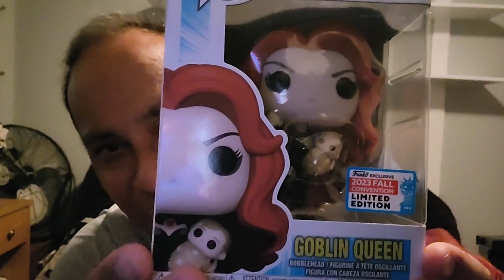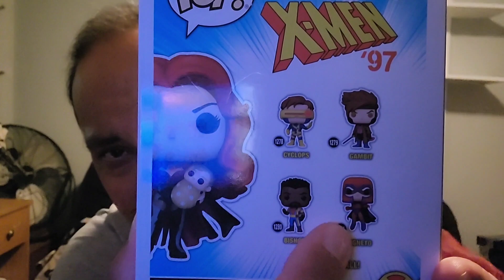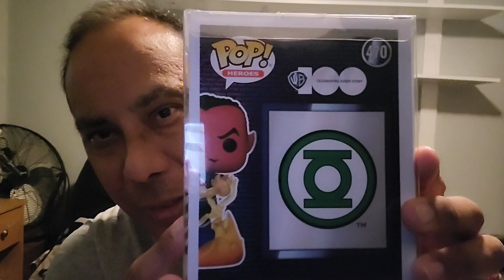Toy Paradise: Small Reveal of a Pretty Fun Toy Hunt Week..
This week's reveals, 2 great Super Famicom games and 3 new pops.. Not a bad week at all, especially after last week..